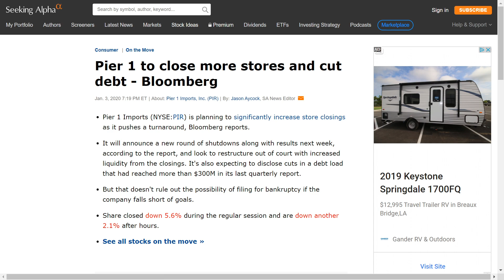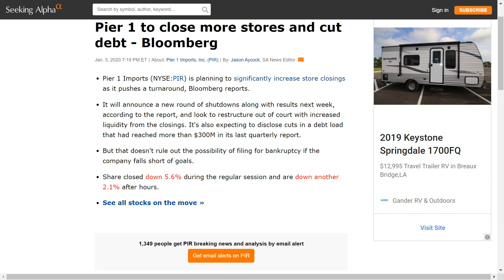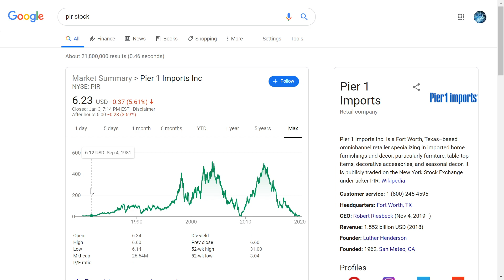Pier 1 to close more stores and cut debt Bloomberg reports stock news 2020